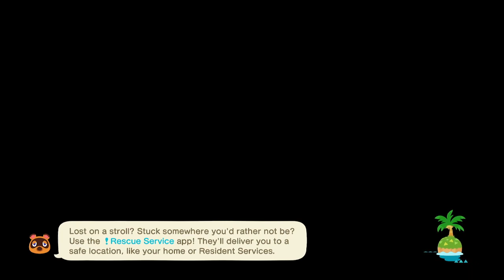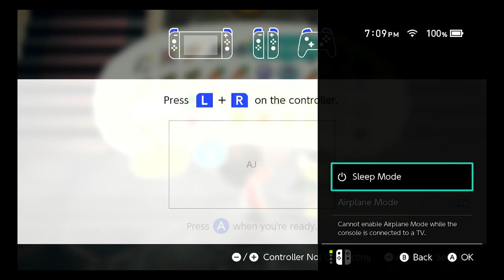Today is Speed Day!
I unfortunately don't have a lot of time tonight to play :(, it was also tree day! So just a quick basic playthrough